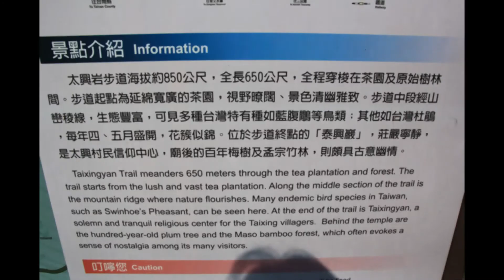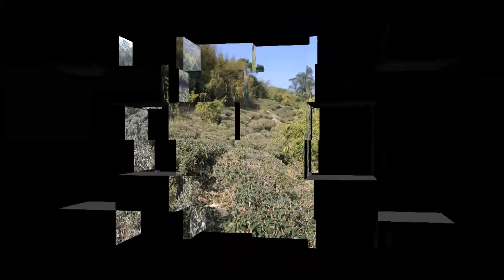瑞里走走~大興岩步道